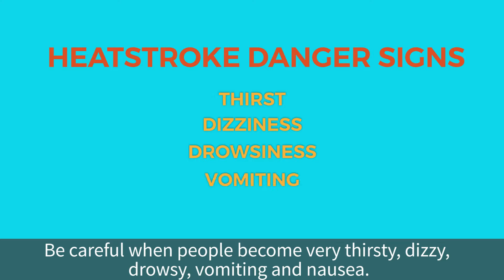Tips to beat the heat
Chief Health Officer Dr Paul Kelly explains how to avoid heat-related illness during the hot weather.